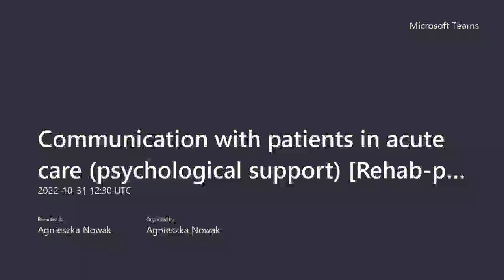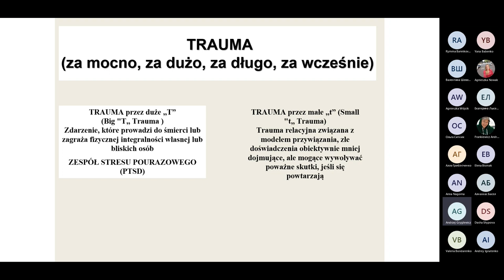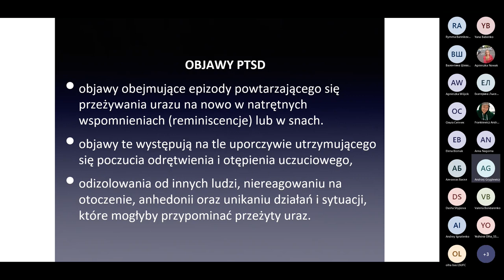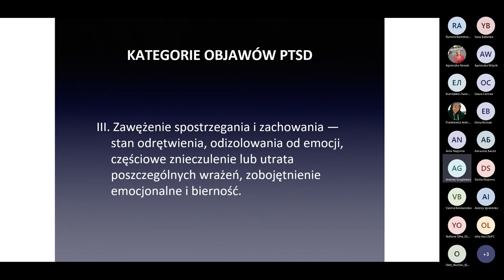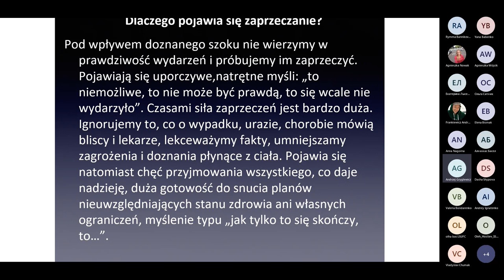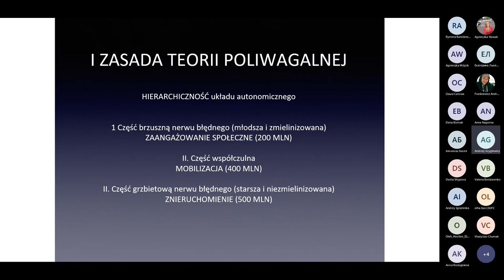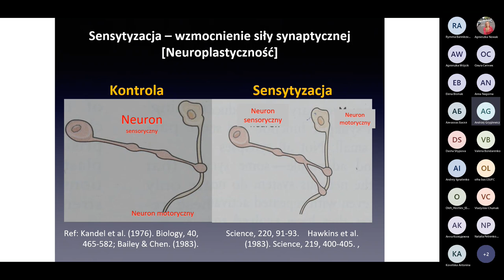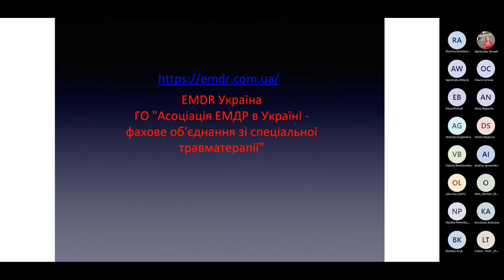Communication with patients in acute care psychological support Rehab project part 2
Psychologiczne konsekwencje doświadczeń traumatycznych - diagnoza i terapia
(Psychological consequences of traumatic incidents - diagnosis and therapy)
PhD Andrzej Gryglewicz, Józef Pilsudski University of Physical Education in Warsaw